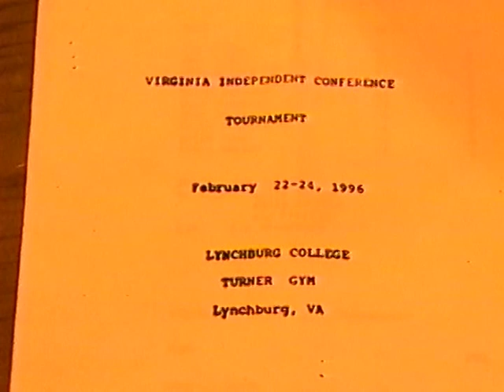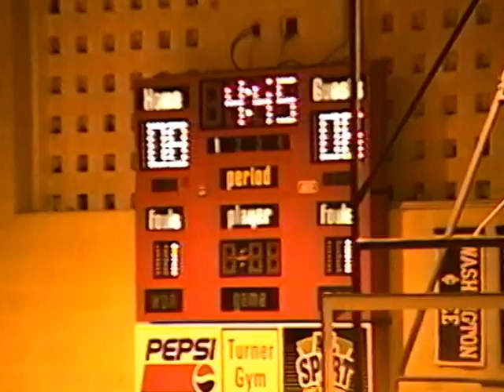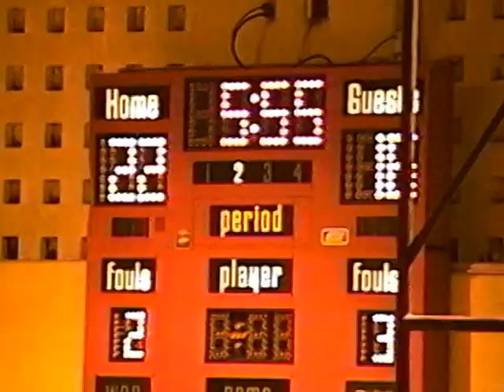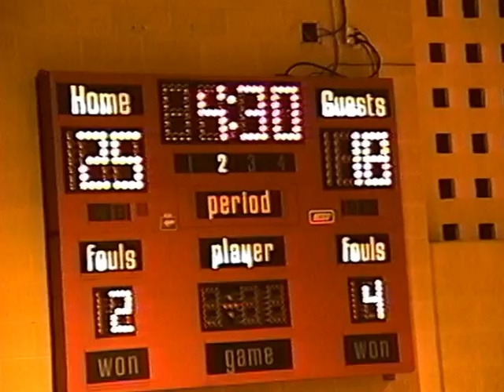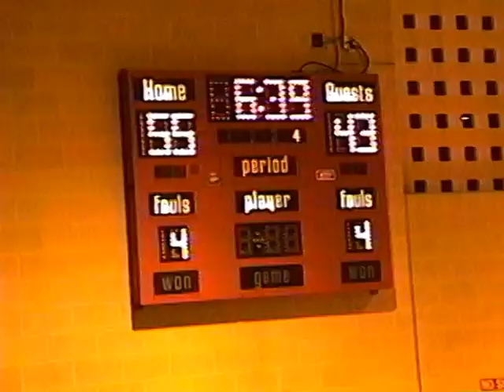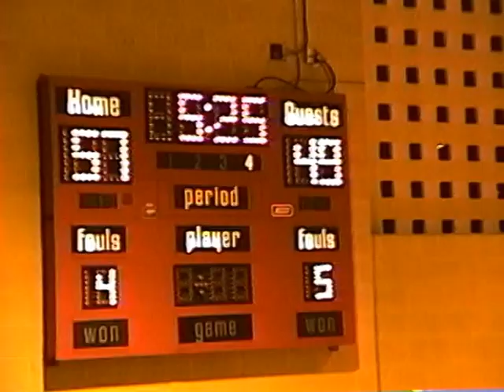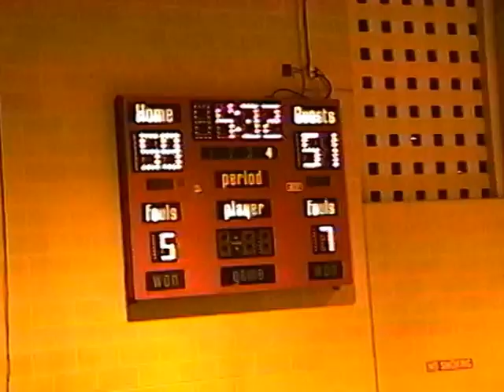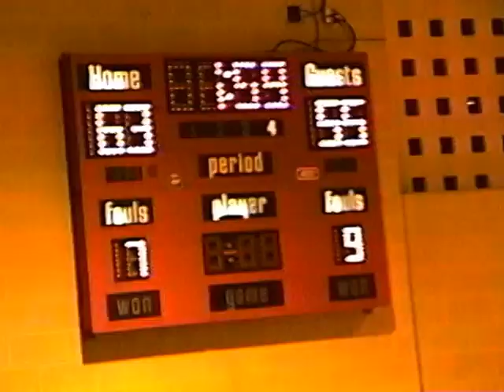TCS Tornadoes | 95-96 | Carlisle -VIC Semis - FULL GAME